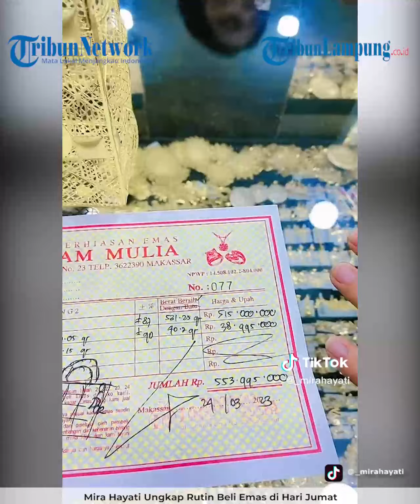Mira Hayati Ungkap Rutin Beli Emas di Hari Jumat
TRIBUNLAMPUNG.CO.ID  - Mira Hayati Ungkap Rutin Beli Emas di Hari Jumat